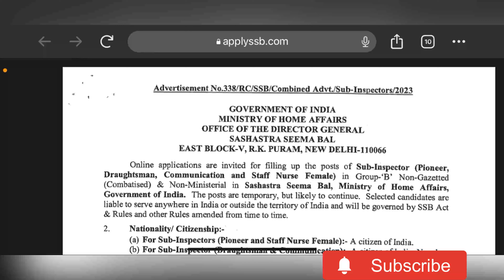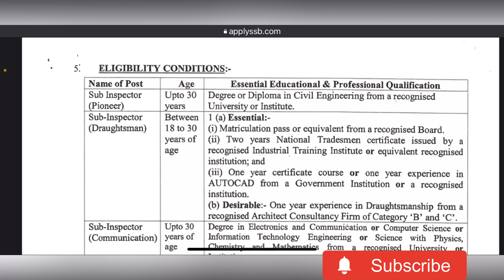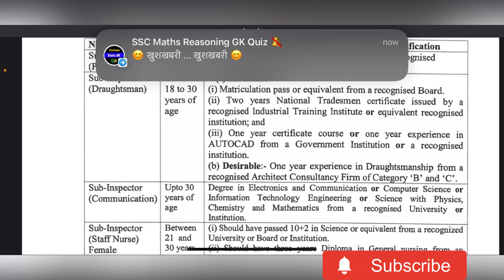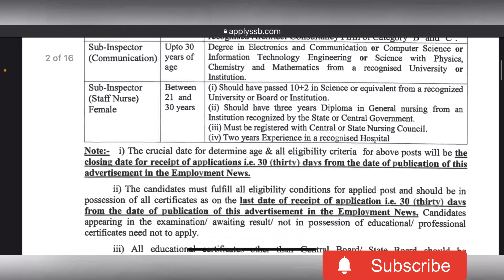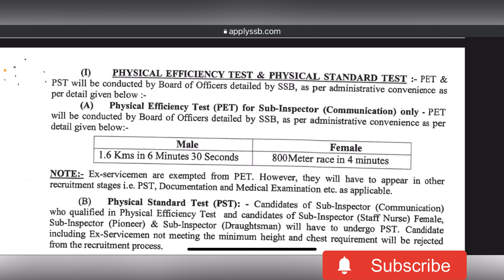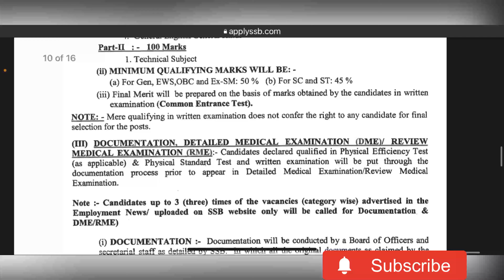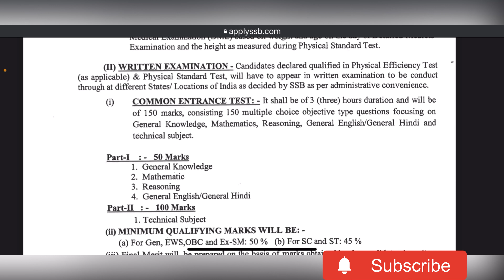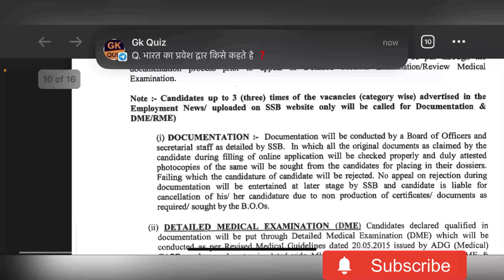Apply online SSB SI Commn, Nurse & pioneer vacancy 2023 | Information of all issue PST related 2023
All vacancy related information are provided in this video.
PST, documents, Written Examination & medical related problems ka information iss video mai diya gaya hai

SSC Constable Gd Medical Test Date 2023| ✅Kab Aayega PST Result 2023 | Admit card for medical test |

Scientific names learn with tricks | for Cisf Hcm & other वैज्ञानिक नाम | 1 नंबर पक्का करलो Most imp

CRPF HCM Typing Test Strategy 2023 | Typing Test ki Preparation kaise karey | How to qualify typing

KVS PRT Result 2023 | KVS PRT Result kyu ho rha hai late | Kab Aayega KVS PRT Result 2023 | All Info

SSB Constable, HC, ASI & SI Online Registration open 2023 | How to apply for SSB vacancy 2023 |

SSC GD Medical 2023 | SSC GD Medical Test Full Process | SSC Medical Date 2023 |  Kaise Hoga Medical

ssb si vacancy,
ssb si work,
ssb si vacancy 2022,
ssb si job profile,
ssb si,
ssb si promotion,
ssb si uniform,
ssb si quarters,
ssb recruitment,
ssb vardi,
ssb recruitment 2020,
ssb si training